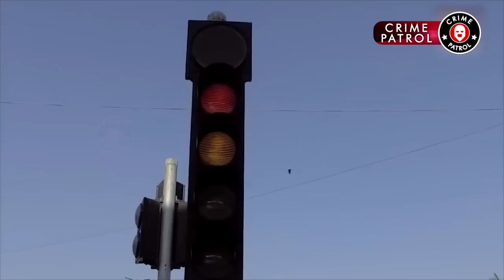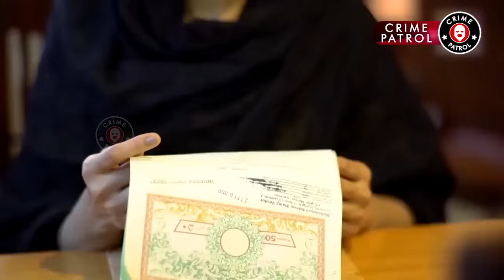Beti Ki Umar Ki Larki Se Shadi | sanafakhar kamranjilani pakistanidramas | CK1K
Drama Cast : Sana Fakhar || Kamran Jilani